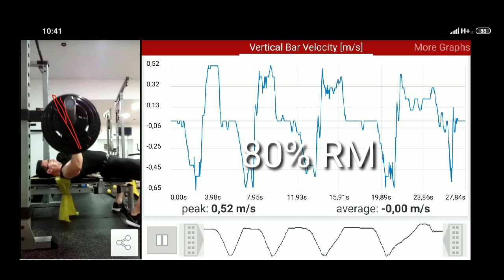Análisis Press Banca a Rafael Luque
Análisis de Press Banca al culturista WNBF Rafael Luque.

Podemos observar cómo la barra sube y baja describiendo un "8" .
Debiera subir y bajar por el mismo sitio.

La magia aparece cuando miramos desde arriba.

El ángulo de cada húmero respecto el tronco es distinto creándose descompensaciones cuando se acerca al fallo muscular que sus hombros tratan de corregir como sea.